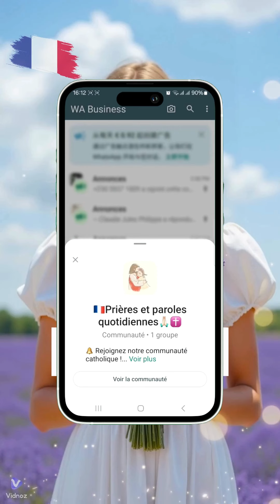Qu’est-ce que Dieu attend vraiment de toi ?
Seuls ceux qui aiment Dieu liront ce passage de la Parole de Dieu pour Son approbation… Écrivez « Amen » et lisez-le maintenant !
Veuillez cliquer sur le lien WhatsApp pour rejoindre gratuitement le groupe d'étude, afin que vous puissiez étudier plus de paroles de Dieu et recevoir Ses bénédictions.
Dieu dit : « Au cours d’une journée, combien d’heures passes-tu durant lesquelles tu es sincèrement devant Dieu ? Quelle part de ta journée est effectivement donnée à Dieu ? Quelle part est donnée à la chair ? Avoir le cœur toujours orienté vers Dieu est le premier pas pour être sur la bonne voie et être amené à la perfection par Dieu. Si tu peux consacrer ton cœur, ton corps et tout ton amour authentique à Dieu, les présenter à Dieu, Lui être totalement soumis, être absolument attentif à Sa volonté, pas pour la chair, pas pour la famille et pas pour tes désirs personnels, mais pour les intérêts de la maison de Dieu, prenant la parole de Dieu comme le principe et le fondement de tout, alors, ce faisant, tes intentions et tes perspectives seront toutes à la bonne place, et tu seras alors quelqu’un devant Dieu qui reçoit Sa louange. »

Chaîne officielle unique sur YouTube - Frère Mathieu

🎉🎉Prière et étude biblique en ligne
À 17h00 et 20h30 chaque jour
Nous abordons une variété de sujets et vous sommes sincèrement conviés à y assister gratuitement.
Cliquez sur le lien WhatsApp🙏🏻🙏🏻🙏🏻pour rejoindre notre communauté WhatsApp!

👋Bonjour à tous mes amis ! Bienvenue sur ma chaîne, je m'appelle Mathieu Michel, alias frère Mathieu. Je viens de France.🟦⬜🟥 J'aime le Seigneur Jésus et Le suis, et j'ai décidé de Le servir. ✝️🛐
✝️Motivation Religieuse✝️
✊ Citations Inspirantes ✊
🎶 Chant chrétien 🎼
📖La parole de Dieu📖